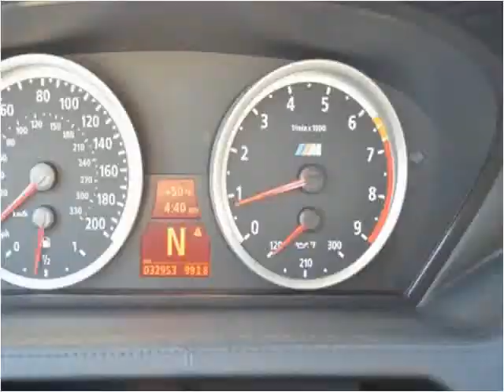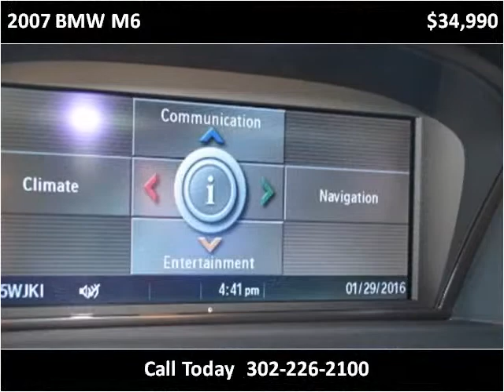2007 BMW M6 Used Cars Rehoboth Beach DE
This 2007 BMW M6 is available from Luxury Motors of Rehoboth Beach.